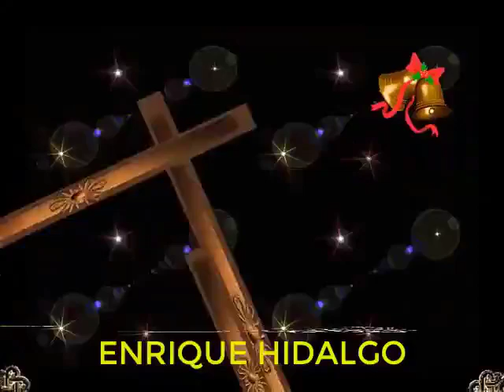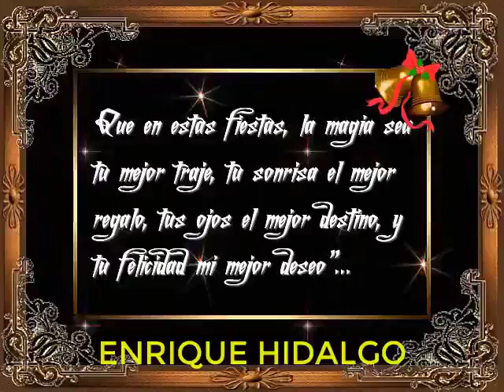EL MEJOR DE NAVIDAD